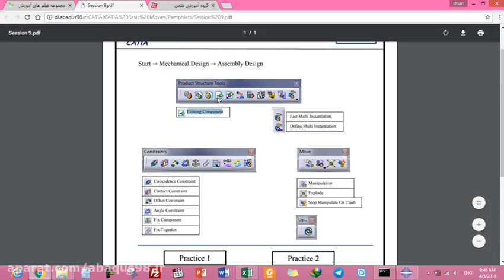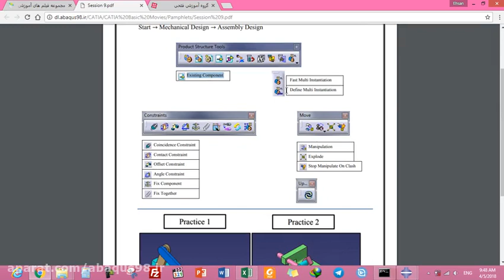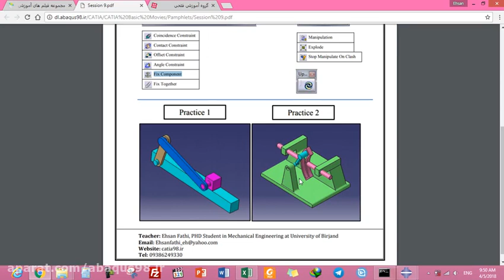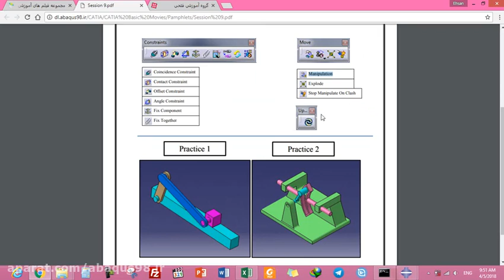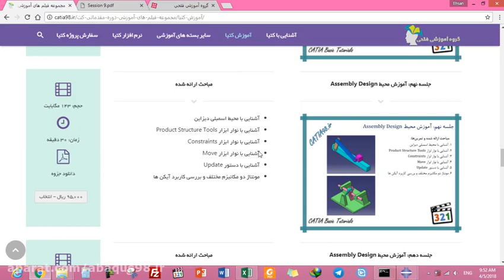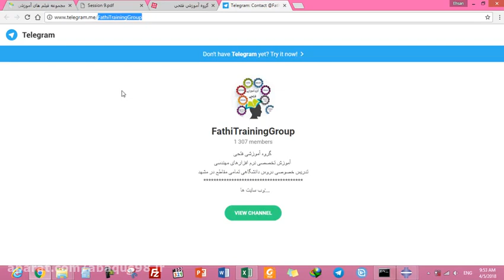Catia - آموزش کتیا از مقدماتی تا پیشرفته قسمت 15